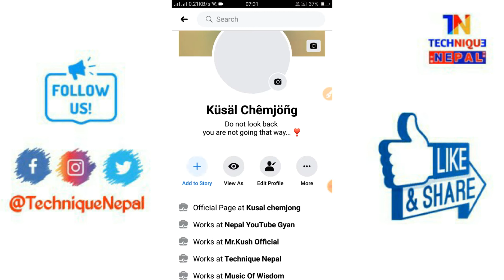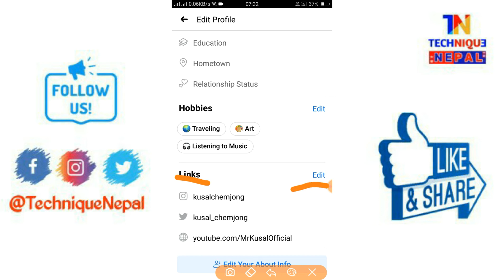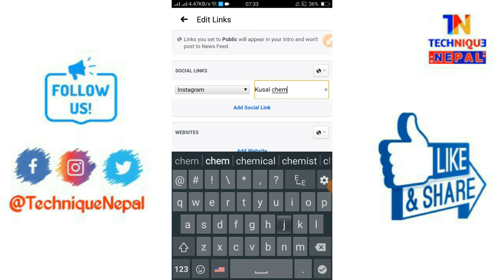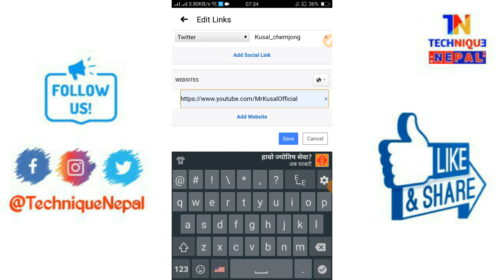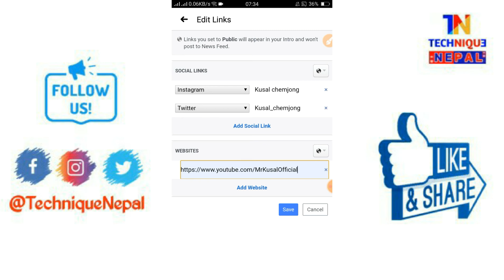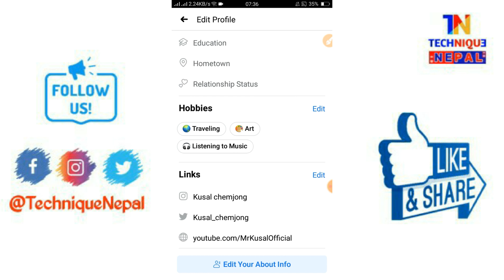Facebook Profile Ma Social Media Link Kasare Rakhane | How To Add Social Media Link In Facebook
Follow the Technique Nepal channel on WhatsApp नेपालको सबैभन्दा भर पर्दो Domain र Hosting लिन यो Link बाट जानू होला
How To Add Social Media Link In Facebook Profile 2020 | Facebook Social Media Link By Technique Nepal

@Nepal YouTube Gyan

Hello,
Its Me Kusal Chemjong

About This Video:
मित्र हरु यस भिडियो मार्फत आज म हजुर लाई Facebook profile मा social media link हरु add  गर्ने सहिजो तरीका सिकाएको छु! आसा छ हजुर ले मेरो यो भिडियो लाई मायाँ र साथ दिनु हुन्छ भनेर 😍

Others Social Sides:👇️👇️👇️

                  @Technique Nepal
About: Technique  Nepal Is a YouTube Channel, Where you will find apps tips, tricks and settings videos in Nepali, video will posted as soon as possible :)

                Stay Safe